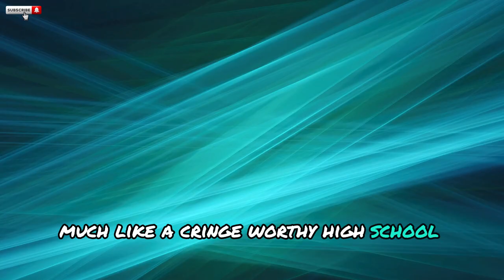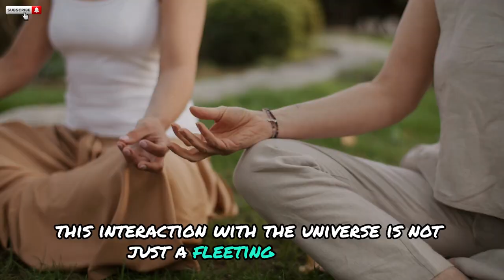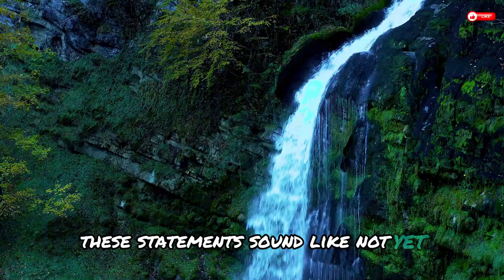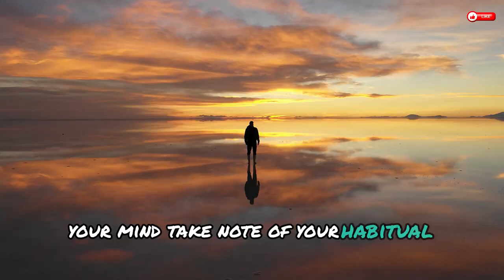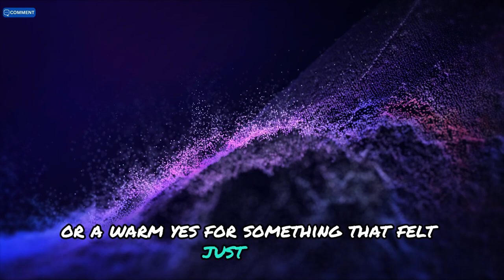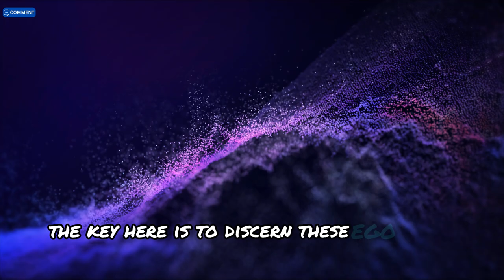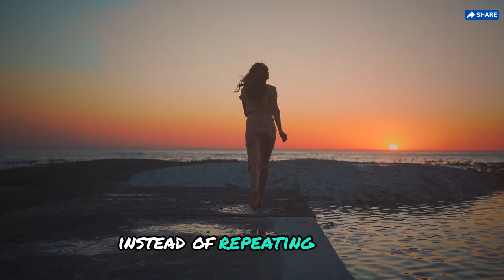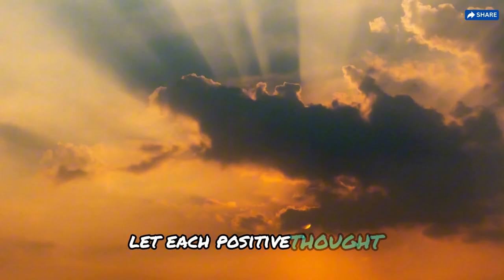How to TALK to THE UNIVERSE and ATTRACT (What You Want)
Unlock the power of the universe with your thoughts and emotions! Inspired by Paulo Coelho's notion that the universe aids the dreamer, this concept explores how our daily interactions and thoughts can align with cosmic forces to create a life of joy and fulfillment. Discover how every detail of your day—from your morning latte to an unexpected traffic jam—is the universe's way of capturing your attention and steering you towards your true desires.

Imagine being the DJ of your life, where the music you play sets the tone for your day. Negative thoughts can trap you in a gloomy cycle, while positive energy can shift your life's spotlight towards happiness and gratitude. The law of attraction confirms that our thoughts shape our reality, allowing us to fill our lives with joy and positivity, just as one fills a shopping cart with desired items.

By tuning into the frequency of your dreams and maintaining a positive outlook, you communicate your desires to the universe without uttering a word. Start with mindfulness, paying close attention to where you direct your focus. This vigilant observation of your thoughts is akin to watching dancers at a ball, choosing those that uplift and empower you.

This ongoing cosmic conversation is not just an ephemeral interaction but a continuous exchange that enriches your life, transforming ordinary moments into magical ones. As you keep your thoughts positive and your emotions tuned to joy, the universe will mirror these frequencies, enhancing your life with unexpected surprises and a cascade of positivity.

Learn how to talk to the universe and attract what you want in this video. Discover the power of manifestation and how to communicate your desires to the universe to bring them into your life.

Learn how to talk to the Universe and attract what you want in this video. Discover the tips and techniques to manifest your desires and create the life you dream of.

Learn how to talk to the universe and attract what you want in this video. Discover the power of manifestation and how to communicate your desires to the universe to make them a reality.

Learn how to talk to the universe and attract what you want in this insightful video. Discover the power of manifestation and how to communicate your desires effectively to the universe.

Learn how to communicate with the universe and attract what you want in this video. Discover powerful techniques to manifest your desires and create the life you dream of.

Engage in this vibrant dialogue with the universe, thinking of yourself as a painter on a canvas, where every thought and feeling you project contributes to the masterpiece of your life. By embodying gratitude and abundance, you invite the universe to respond in kind, reflecting your energy and helping to manifest your desires into reality. Embrace this magical exchange and watch as your world unfolds beautifully before you.